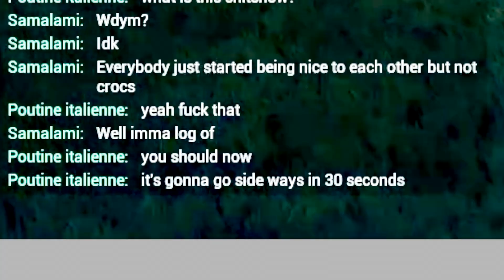Teno does a spring cleanup of the NW cuddlers - The Isle Evrima - Tenontosaurus Gameplay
Went to North west lag town and bumped into a gigantic carebear festival. I quickly put an end to it and sent most of the carnos 6 feet under. The last clip is from a separate fight

Our LOW RULES server will relaunch with update 5.0. We have an exclusive bot offering features such has kill-feed, heatmaps etc that no other servers can offer at the moment.

Nous sommes un serveur  The Isle - Evrima francophone